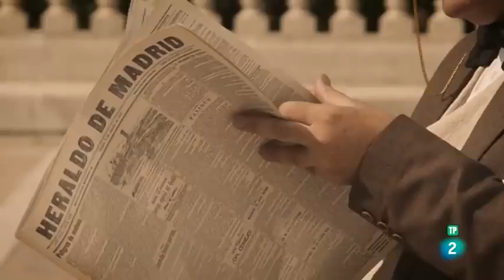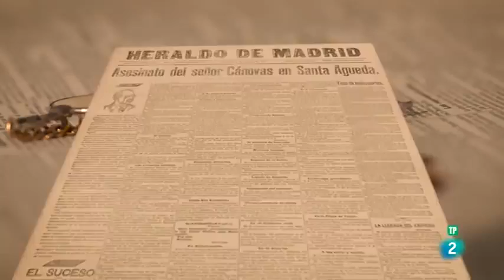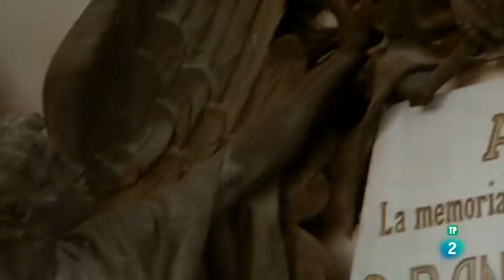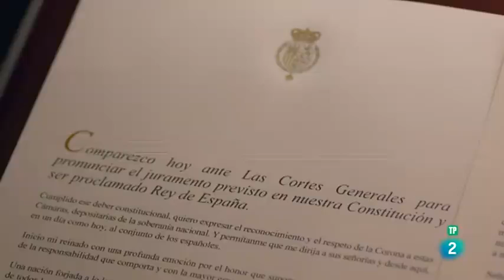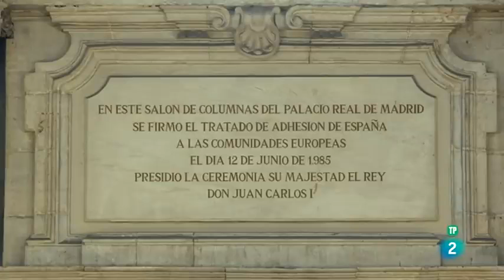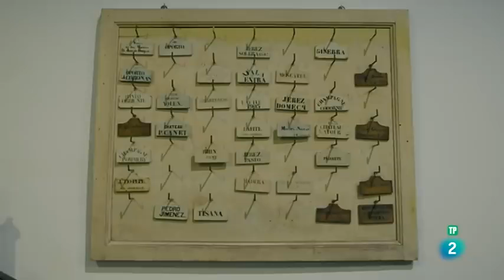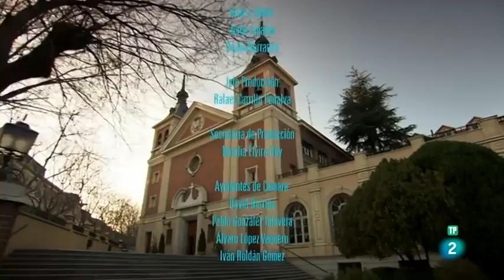Tesoros de la Corona De los Austrias a los Borbones